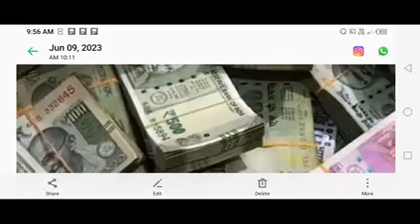రేషన్ కార్డు ఉంటే ₹6,000 లేకుంటే 4,500 ఖాతాల్లో జమ kcr//